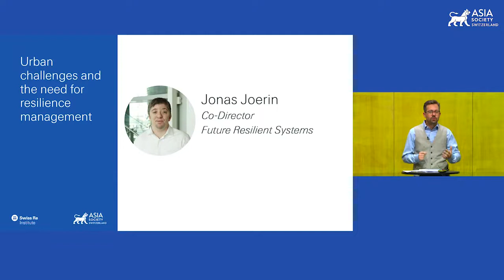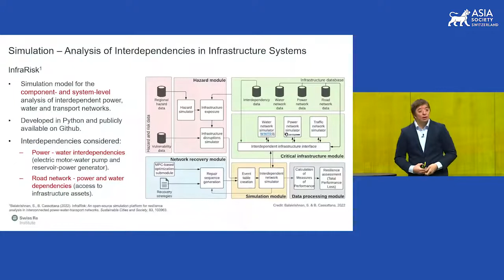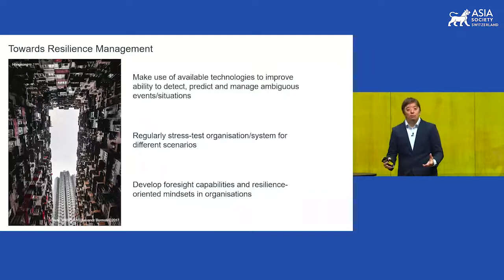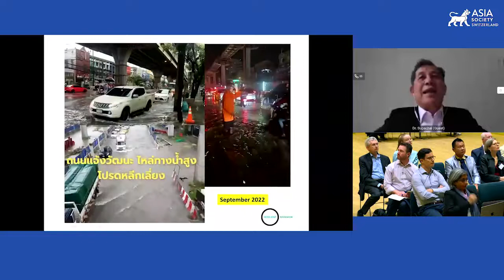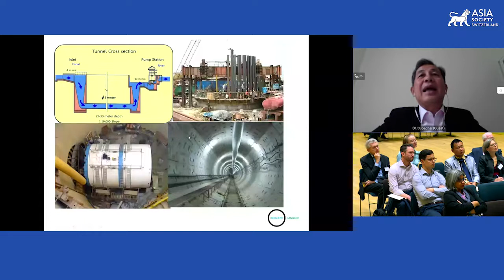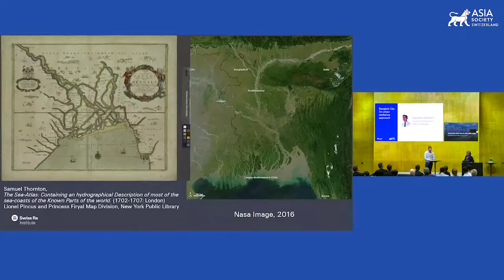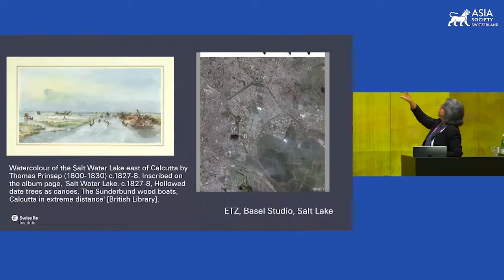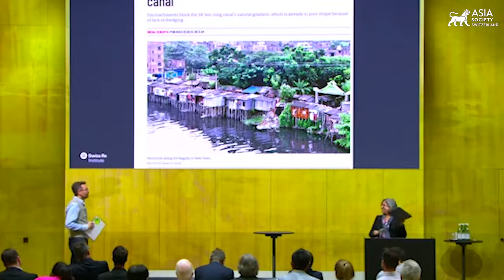Urban Resilience: 'We Need To Decide How To Deal With Disruptions'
ZURICH, September 13, 2022 — In an event organized by Asia Society Switzerland with Swiss Re, a panel of experts discusses what major challenges Asia’s fast-growing cities are facing, and how cities can build resilience to deal with slow-moving stresses. The participants include Jonas Jörin, co-director of the future resilient systems program at ETH Singapore Center; Supachai Tantikom, first chief resilience officer of Bangkok metropolitan government; Debjani Bhattacharyya, chair for the history of the Anthropocene at the University of Zurich; Gerry Lemcke, head of product management of public sector solutions at Swiss Re; and Jan Bieser, senior researcher at Gottlieb Duttweiler Institute. Asia Society Switzerland Executive Director Nico Luchsinger moderates. (2 hr., 9 min.)